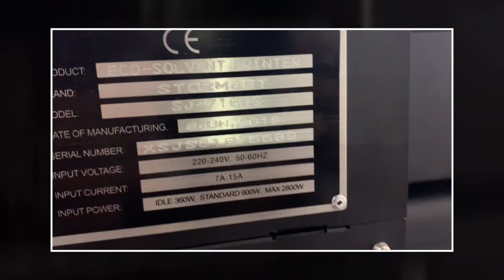Installation Printer Eco-Solvent STORMJET SJ-7160S